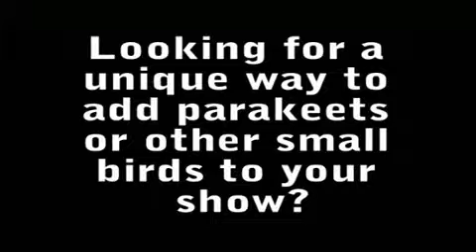Taming Training & Tricks by Chet & Dave Womach DVD www octomagic com